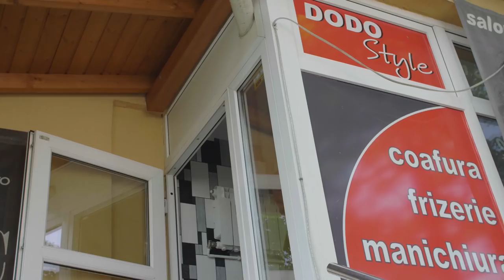DAY 2 - STACS Worthersee Trip 2018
STACS TV  - Worthersee Trip 2018
Acesta este episodul 2 din expeditia noastra la Worthersee din 2018. Vom posta zilnic cu tot ceea ce facem.
Daca vrei sa susti acest proiect, poti cumpara produsele STACS

Song:
Drake - God's Plan (Thoreau Trap Remix)